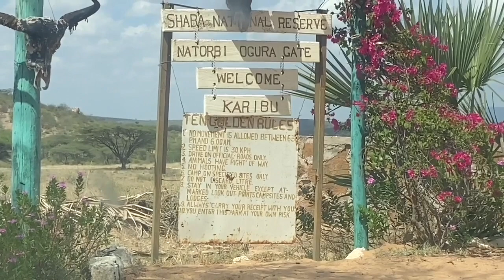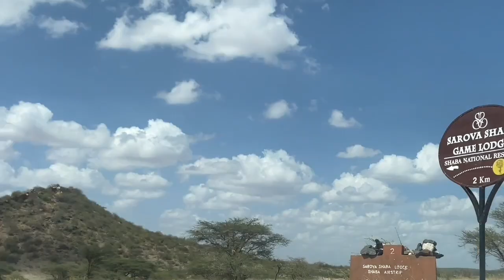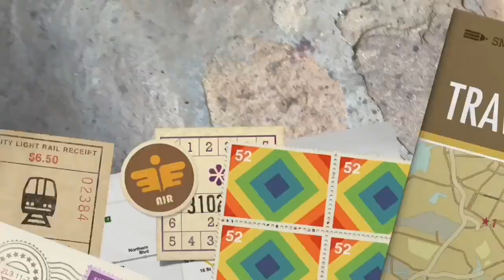Episode 5: Travel Vlog// Sarova Shaba Game Lodge// Samburu// Mademoiselle Rutere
The Sarova Shaba Game Lodge located inside the Shaba National Reserve here in Samburu, Kenya has one of the nicest pool I have seen (especially if you are visiting this safari resort WITH kids), amazing and dedicated staff and a very good variety of foods. Did I mention that they also have a crocodile viewing area? it was very exciting

And let`s not forget the PIRATE looking bar which was just exquisite! The wood, the lights, the ambiance just amazing.
 Also they offer a private game drive at an extra fee.